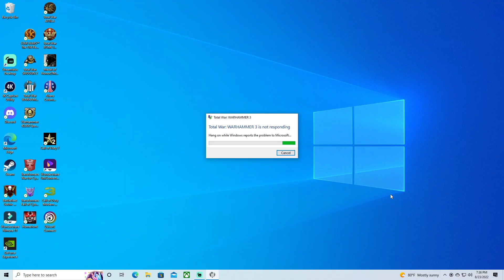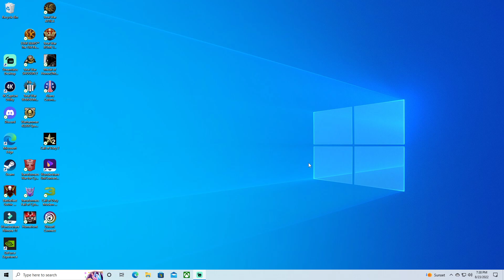WARHAMMER TOTAL WAR 3 IMMORTAL EMPIRE